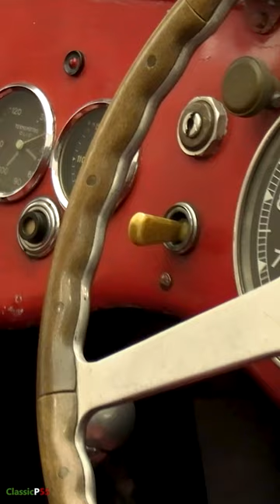DISCO VOLANTE Alfa Romeo - 1900 C52 - Carrozzeria TOURING - Superleggera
L'Alfa Romeo Disco Volante è un'auto sportiva leggendaria introdotta per la prima volta negli anni '50. L'auto è stata progettata dalla Carrozzeria Touring ed era basata sul telaio dell'Alfa Romeo 1900. Il nome "Disco Volante" significa "disco volante" in italiano, che si adattava al design unico e futuristico dell'auto.

L'auto fu presentata per la prima volta al Salone di Ginevra del 1952 e catturò immediatamente l'attenzione degli appassionati di auto di tutto il mondo. La Disco Volante era alimentata da un motore a quattro cilindri che produceva circa 158 cavalli, il che era impressionante per l'epoca.

Il design aerodinamico e la carrozzeria leggera dell'auto la rendevano incredibilmente veloce e agile. Era in grado di raggiungere velocità massime fino a 140 mph, il che era notevole per un'auto della sua epoca.

Nonostante le prestazioni impressionanti e il design futuristico, l'Alfa Romeo Disco Volante è stata prodotta solo in numero limitato. Solo una manciata di queste auto è stata costruita, il che le ha rese molto ricercate da collezionisti e appassionati di auto.

Negli ultimi anni c'è stato un ritorno di interesse per l'Alfa Romeo Disco Volante, con la produzione di diverse versioni moderne dell'auto. Queste nuove versioni rendono omaggio al design originale incorporando tecnologia e materiali moderni per renderle ancora più veloci e potenti.

Servizio registrato presso il MUSEO ALFA ROMEO di ARESE a Milano nel 2023 - CLASSICP55

ALFA ROMEO DISCO VOLANTE VIDEO - ALFAROMEO DISCOVOLANTE - ALFA ROMEO 1900 C52

The Alfa Romeo Disco Volante is a legendary sports car that was first introduced in the 1950s. The car was designed by Carrozzeria Touring and was based on the Alfa Romeo 1900 chassis. The name "Disco Volante" means "flying saucer" in Italian, which was fitting for the car's unique and futuristic design.

The car was first unveiled at the 1952 Geneva Motor Show and immediately caught the attention of car enthusiasts around the world. The Disco Volante was powered by a four-cylinder engine that produced around 158 horsepower, which was impressive for the time.

The car's aerodynamic design and lightweight body made it incredibly fast and agile. It was capable of reaching top speeds of up to 140 mph, which was remarkable for a car of its era.

Despite its impressive performance and futuristic design, the Alfa Romeo Disco Volante was only produced in limited numbers. Only a handful of these cars were ever built, which has made them highly sought-after by collectors and car enthusiasts.

In recent years, there has been a resurgence of interest in the Alfa Romeo Disco Volante, with several modern versions of the car being produced. These new versions pay homage to the original design while incorporating modern technology and materials to make them even faster and more powerful.

Der Alfa Romeo Disco Volante ist ein legendärer Sportwagen, der erstmals in den 1950er Jahren vorgestellt wurde. Das Auto wurde von Carrozzeria Touring entworfen und basierte auf dem Alfa Romeo 1900-Chassis. Der Name „Disco Volante“ bedeutet auf Italienisch „fliegende Untertasse“, was passend zum einzigartigen und futuristischen Design des Autos war.

Das Auto wurde erstmals 1952 auf dem Genfer Autosalon vorgestellt und erregte sofort die Aufmerksamkeit von Autoliebhabern auf der ganzen Welt. Angetrieben wurde der Disco Volante von einem Vierzylindermotor, der rund 158 PS leistete, was für die damalige Zeit beeindruckend war.

Das aerodynamische Design und die leichte Karosserie machten das Auto unglaublich schnell und wendig. Er konnte Höchstgeschwindigkeiten von bis zu 140 Meilen pro Stunde erreichen, was für ein Auto seiner Zeit bemerkenswert war.

Trotz seiner beeindruckenden Leistung und seines futuristischen Designs wurde der Alfa Romeo Disco Volante nur in begrenzter Stückzahl produziert. Nur eine Handvoll dieser Autos wurden jemals gebaut, weshalb sie bei Sammlern und Autoliebhabern sehr begehrt sind.

In den letzten Jahren ist das Interesse am Alfa Romeo Disco Volante wieder gestiegen, und es wurden mehrere moderne Versionen des Autos produziert. Diese neuen Versionen sind eine Hommage an das ursprüngliche Design und integrieren gleichzeitig moderne Technologie und Materialien, um sie noch schneller und leistungsstärker zu machen.